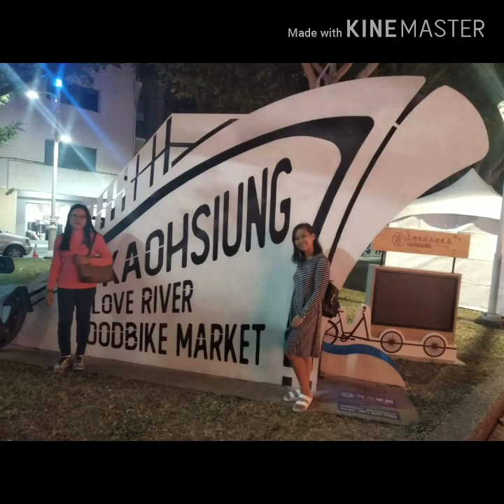Kaoshiung City Taiwan Tour March 23,2020